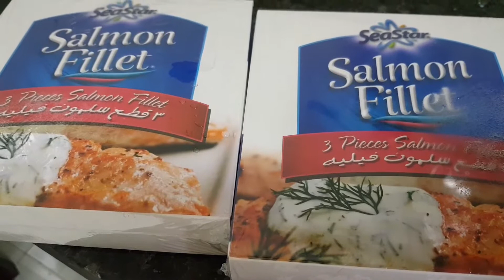سمك سالمون بطريقة صحية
السمك السالمون غني جدا بفيتامين دي (D)         فهو مهم جدا فى علاج نقص الكالسيوم وهشاشة العظام . وكمان فيه omega 3 أوميجا ٣ فهو كويس قوي لأصحاب الكوليسترول والإكتئاب.
وبالطريقة الصحية دي هو مفيد لكل الناس.